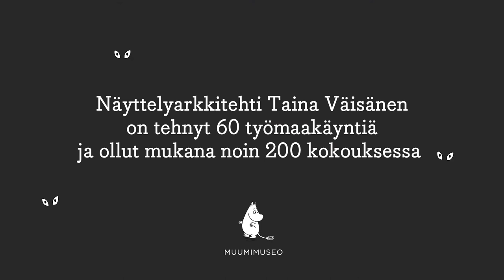We work night and day 2 - Maailman ainoa Muumimuseo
Maailman ainoa Muumimuseo avautuu Tampereella 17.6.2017! Näyttelyarkkitehti piirtää, istuu kokouksissa ja seuraa työmaan etenemistä.